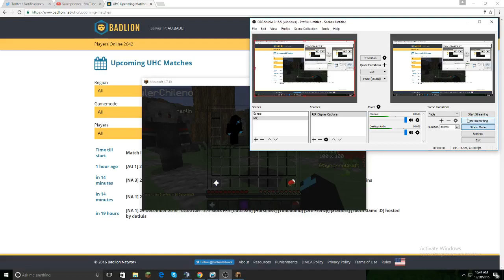UHC Simulator c/Darkninjha